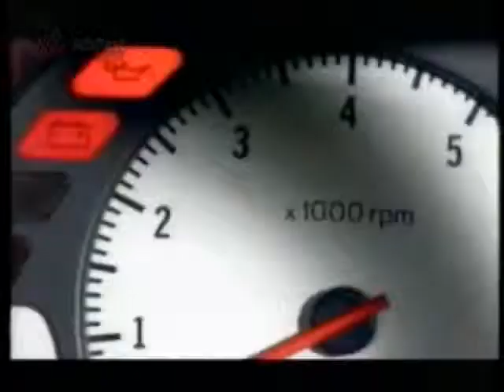1996 Περιοδικό Drive